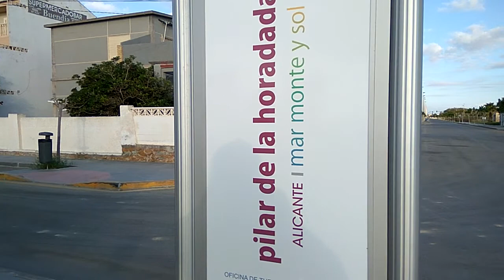Salinas y Arenales - El Mojón 007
Carrerita desde Lo Pagán, hacia las salinas y arenales de San Pedro del Pinatar hasta el Mar Mediterráneo a la altura de El Mojón, límite con Pilar de la Horadada y vuelta hasta Lo Pagán pasando por Molino Quintín.